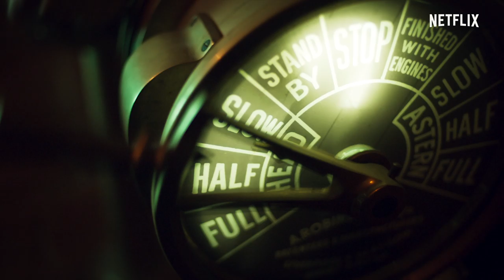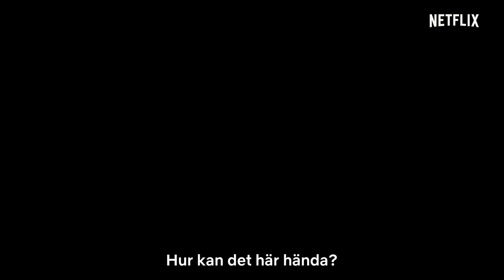Till havs | Officiell trailer | Netflix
Kryssningsfartyget Bárbara de Braganza har påbörjat sin resa från Spanien till Rio de Janeiro på 1940-talet. Alla passagerare har sitt eget mål och sina egna mysterier. Och alla kommer att få känna av havets dyningar.

Till havs, med Jon Kortajarena, Cattle Ivana, Alejandra Onieva, Jose Sacristán och Eloy Azorín, finns tillgänglig att streama 24 maj.